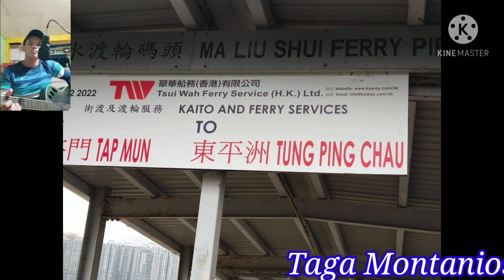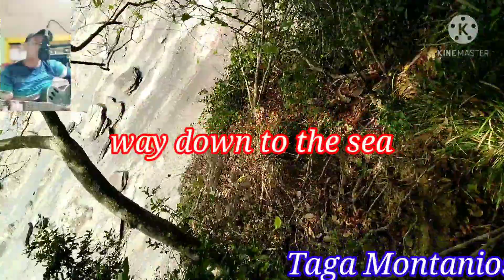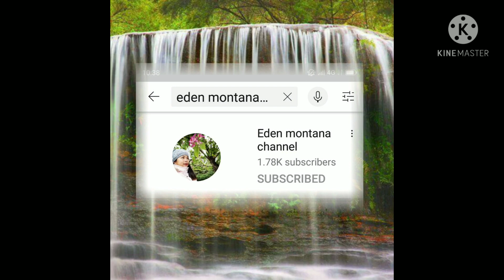Tung Ping Chau The amazing Rocks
In this video is the 2nd part of Roaming around Tung Ping Chau
Discovering so many things.